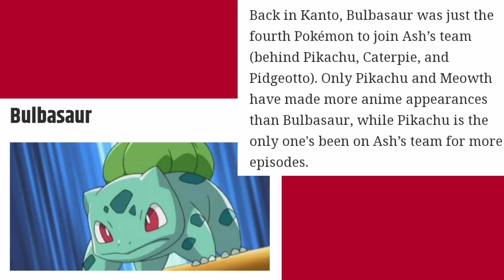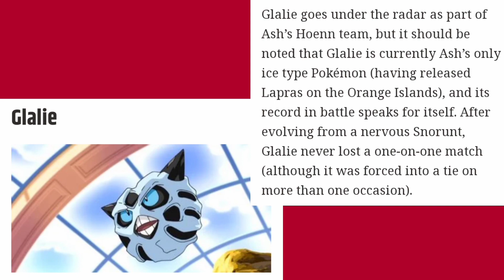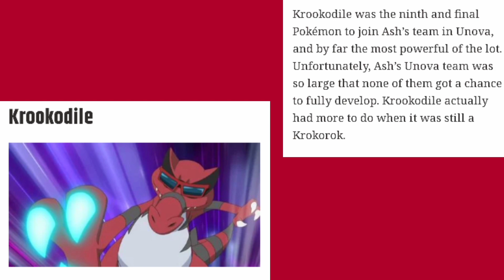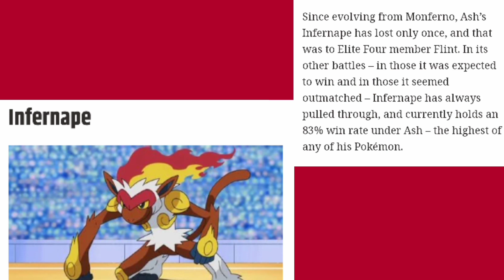Top 15 Strongest Pokémons Of Ash - In Hindi